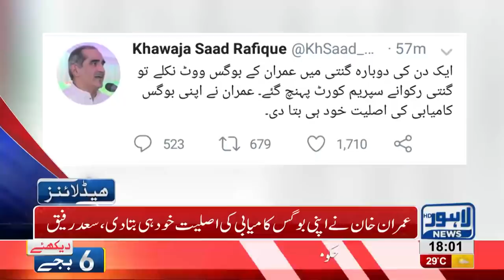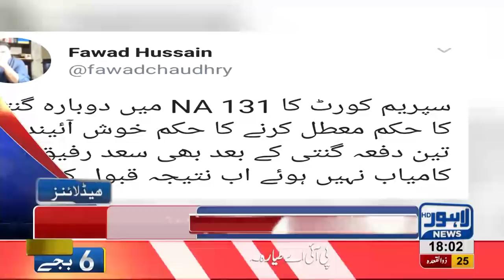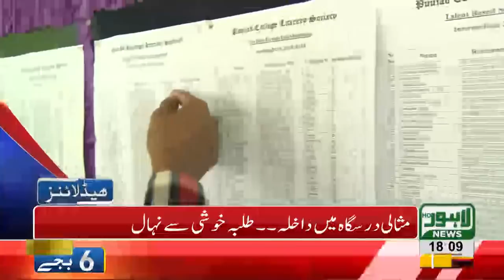06 PM Headlines Lahore News HD 8 August 2018